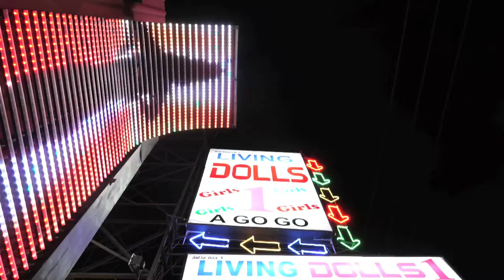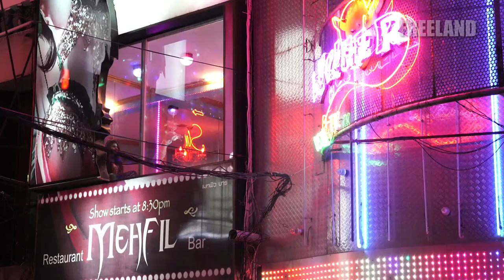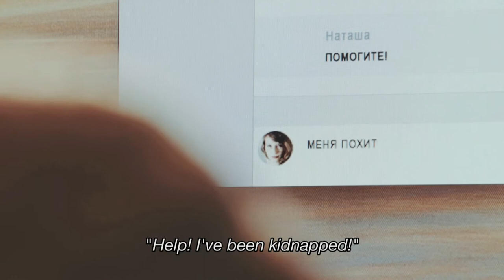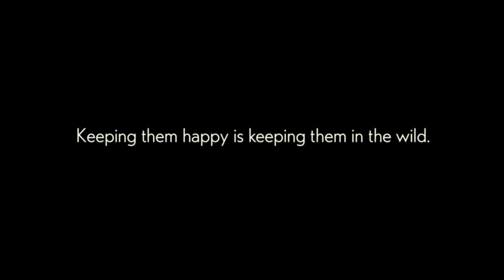What it is like to be a Slow Loris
Freeland investigates and explains the trafficking in slow lorises. Onkuri Majumdar hosts.